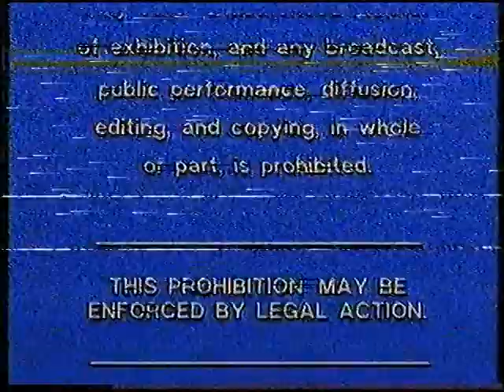Original VHS Opening & Closing: Bananas in Pyjamas: It's Music Time! (UK Retail Tape)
Here are the Titles From My 1997 UK VHS of Bananas in Pyjamas: It's Music Time!

Opening:
1. Carlton Video Warning Scroll
2. Carlton Video Logo
3. Carlton Home Entertainment - Childrens 1997/98 Preview
4. Bananas in Pyjamas - 'It's Music Time, Getting Rhythm and other stories' Title Card
5. Bananas in Pyjamas Intro

Closing:
1. End of The Music Video for Bananas in Pyjamas - Dance mix
3. Carlton Video Logo